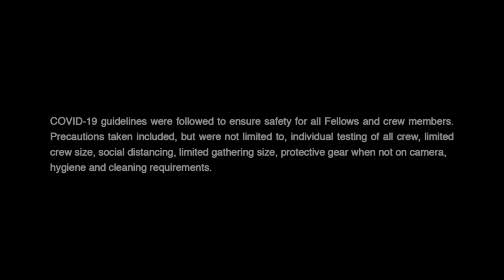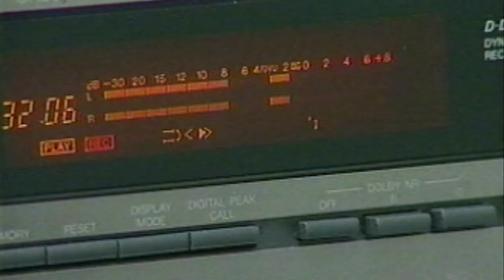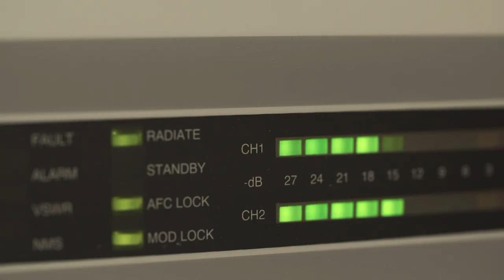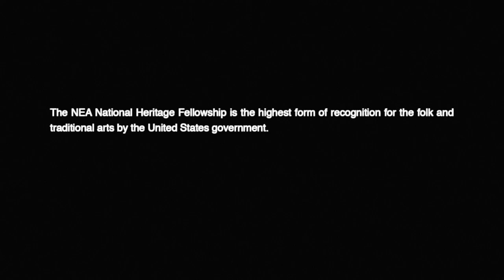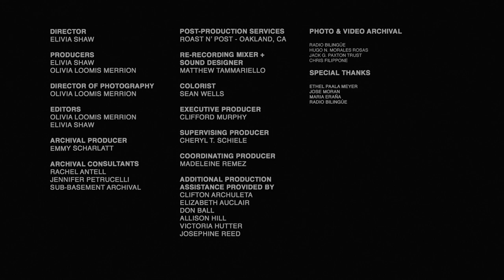NEA National Heritage Fellows Tribute Video: Hugo N. Morales (2020)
This tribute to radio producer, radio network builder, and 2020 NEA National Heritage Fellow Hugo N. Morales was released in March 2021 as part of “The Culture of America: A Cross-Country Visit with the National Endowment for the Arts National Heritage Fellows.”